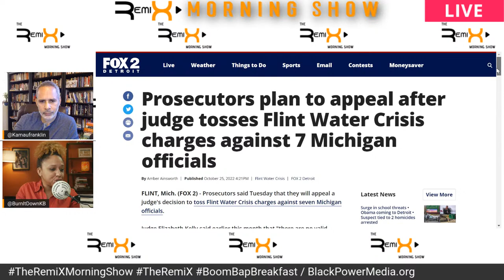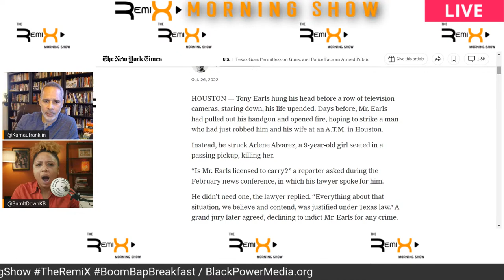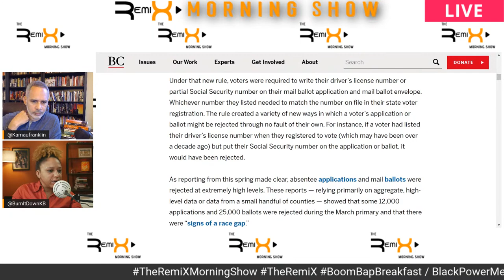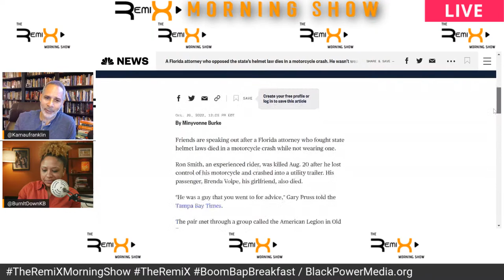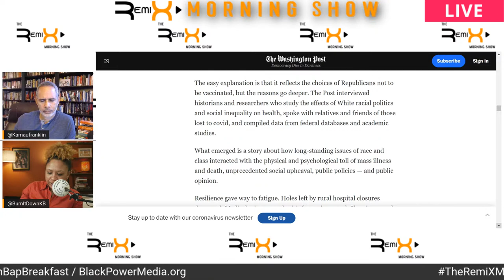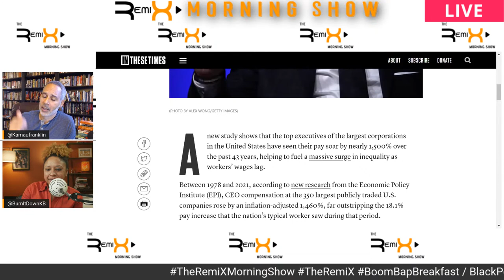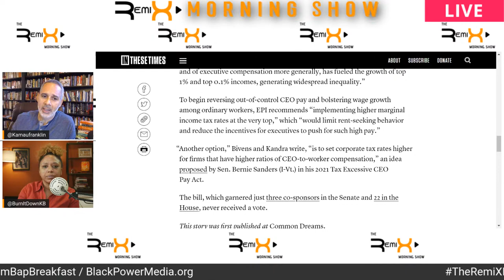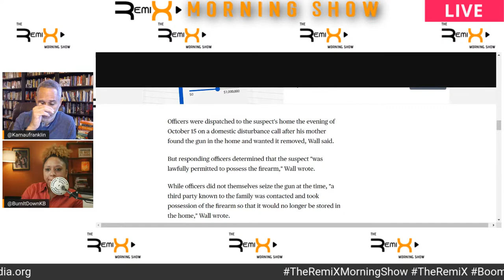The Remix Morning Show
The Best Morning Show on the Planet!radicalnews